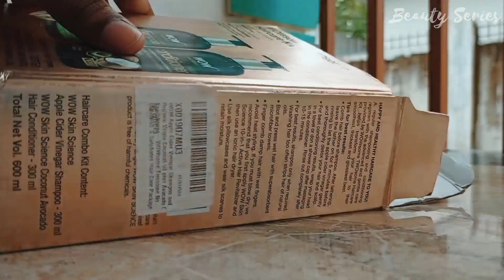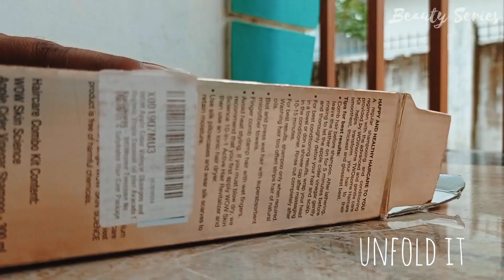PLAYBUTTON 🥂Did youtube send me this?🤩😱beautyseries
A playbutton for 1000 subscribers 😍 I made it with grateful heart 💖. Thankyou everyone.
My lovely subscribers, we're now a group of 1000 people how sweet! It's a small step we need to reach a huge milestones. Never stop supporting Beauty series. We should achieve high together.